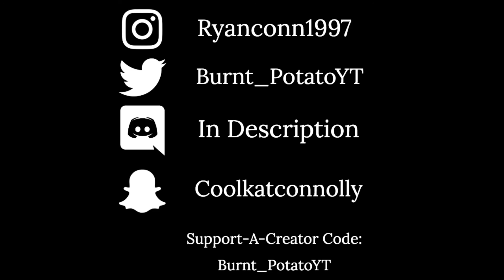Journey to the Bouncy Kingdom Walkthrough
Thanks everyone for watching and playing my map if you have done so! If we can get 25 likes on this video, I will make another map that will be my best one because I have things in mind.

I do livestream every single day from 11:30AM to 8PM EST. I also play with my subscribers every Friday, Saturday and Wednesday's and on Wednesday's I play maps just like mine with all of my subscribers!

Support-A-Creator code - Burnt_PotatoYT